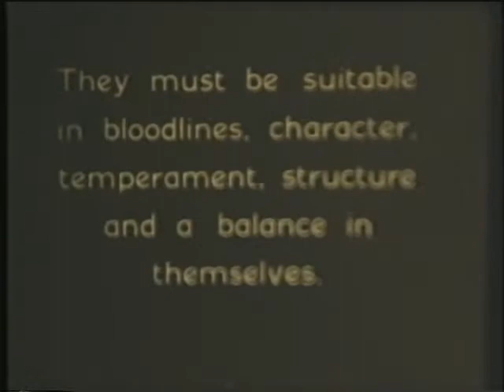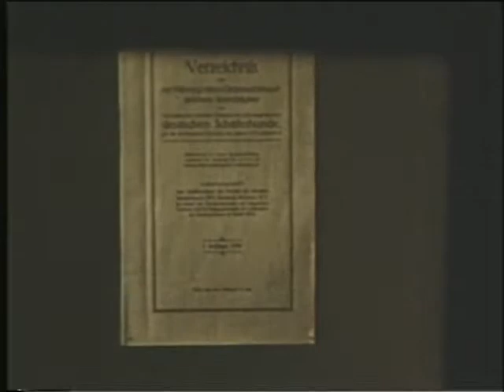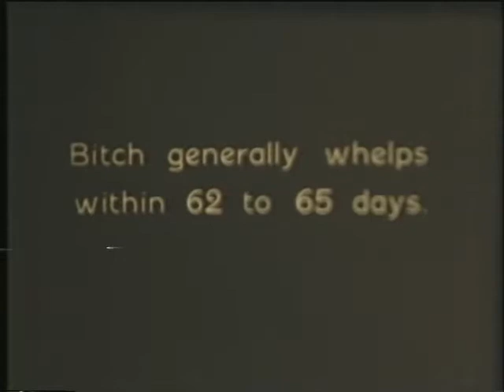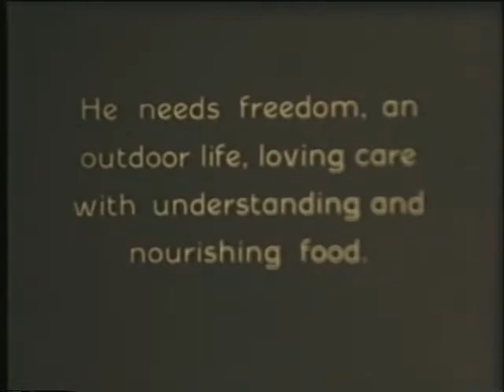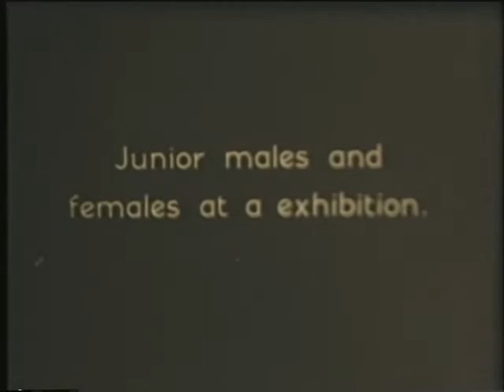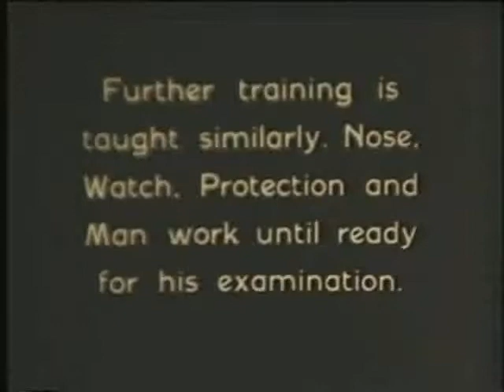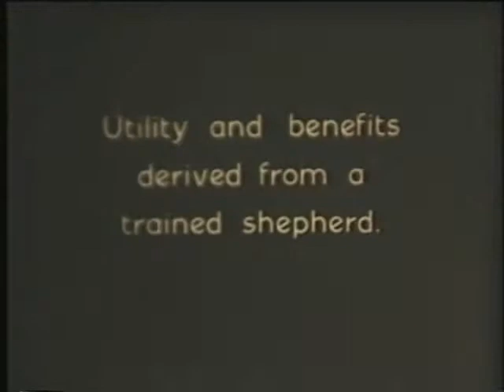1920's German Film About the German Shepherd